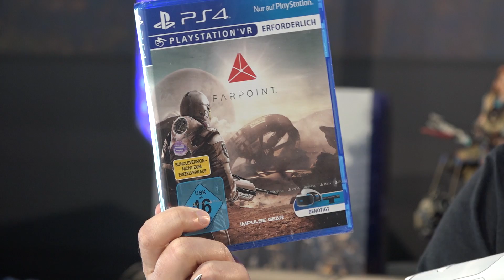PS VR Ziel Controller: Unboxing und Vorstellung | PS VR Aim Controller für Farpoint auf PS4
Am 17. Mai erscheint Farpoint und der PS VR Ziel Controller (im Englischen:  PS VR Aim Controller) für PS4. Im Unboxing stellen wir euch den außergewöhnlichen Controller im Detail vor.

Impressum:
63263 Neu-Isenburg

Registereintrag:  Eintragung im Handelsregister.
Registergericht: Amtsgericht Offenbach
Registernummer: HRB 11603
Umsatzsteuer-ID:  Umsatzsteuer-Identifikationsnummer gemäß §27 a
Umsatzsteuergesetz: DE 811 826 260